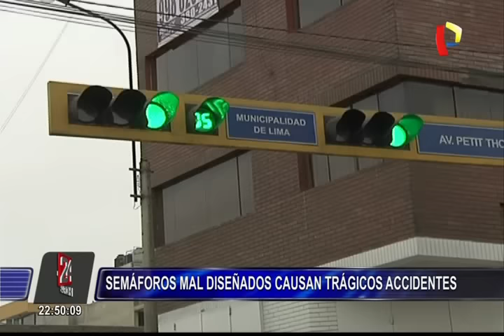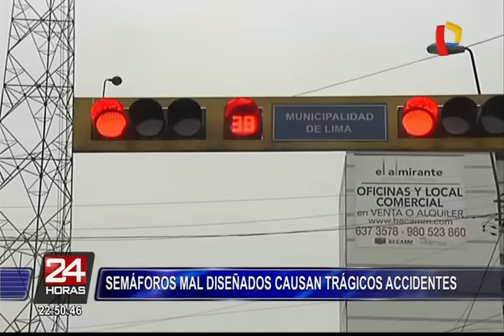Semáforos mal diseñados son causantes de accidentes de tránsito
A diario se registran innumerables accidentes de tránsito. Para el presidente de la Asociación Cruzada Vial, Adrián Revilla, las cifras podrían reducirse cumpliendo las normas de semaforización.